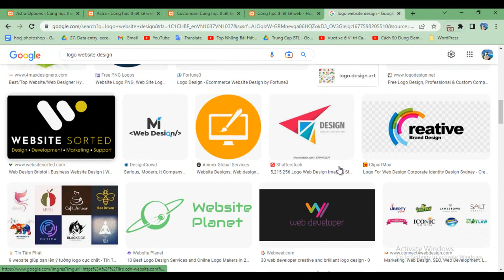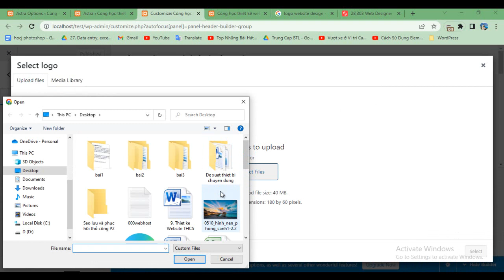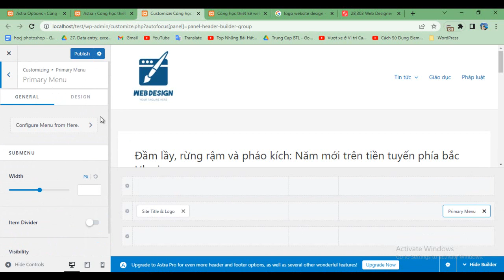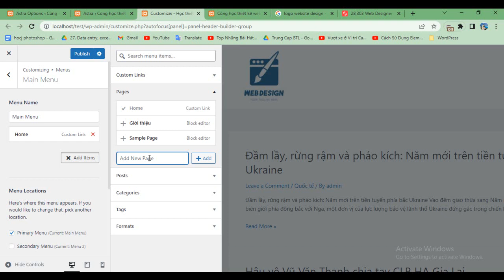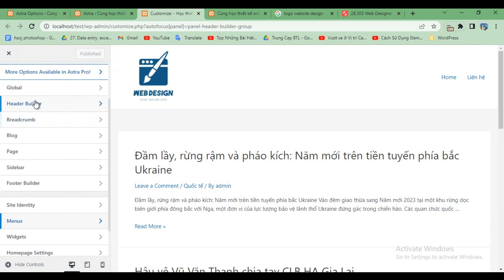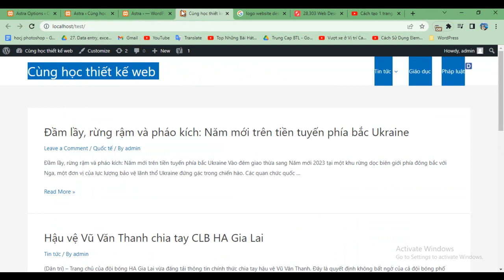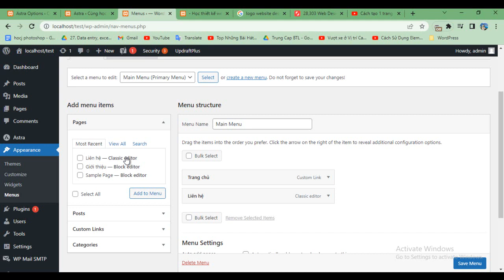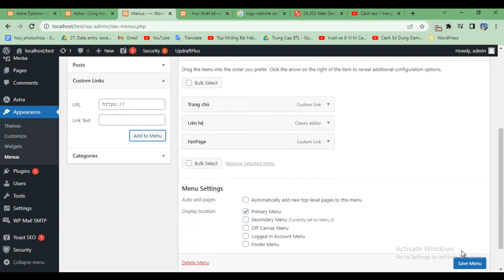Chỉnh sửa phần header trong theme Astra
Video giới thiệu về cách chỉnh sửa phần header trong giao diện Astra bản miễn phí